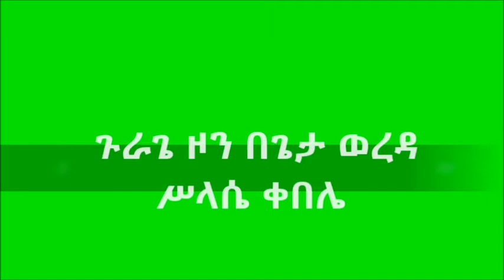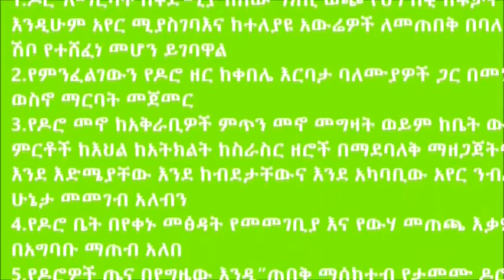Geta _ Poultry Product Feeding For Children Pregnant And Lactating Women T2